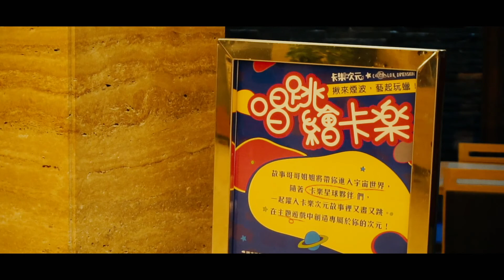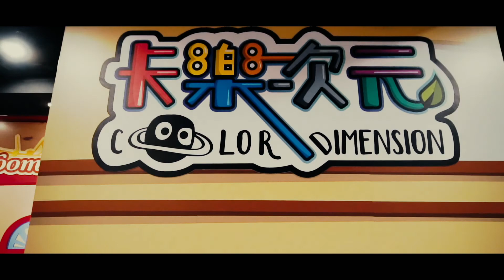2018新竹煙波大飯店湖濱館卡樂次元趴趴go精華版，拍攝團隊：創意實踐家官方攝影/ZEPRO官方攝影/田中馬拉松拍攝團隊/運動i臺灣官方攝影/新屋區體育會官方/百場以上馬拉松越野賽障礙賽拍攝總監吳導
run style完全執行團隊已有百場以上大型活動ＥＦＰ多機現場直播的經驗

馬拉松賽事，鐵人三項，越野馬拉松，越野跑，軍事障礙賽，現場活動，運動賽事，廟會活動，離島馬拉松，EFP現場直播/多機位架設與轉播‎/專業產品評測攝影團隊/運動賽事進行中快剪快播服務

豐富拍攝經歷：
361°東海路跑馬拉松賽影像製片拍攝團隊
2019年環台19日賽官方攝影拍攝團隊

2013田中馬拉松拍攝團隊
2014田中馬拉松拍攝團隊
2015田中馬拉松拍攝團隊
2016田中馬拉松拍攝團隊
2017田中馬拉松前導形象宣傳ＣＦ拍攝
2017田中馬拉松快剪快播精華版拍攝
2018田中馬拉松前導宣傳拍攝團隊
2018田中馬拉松跑者版拍攝團隊